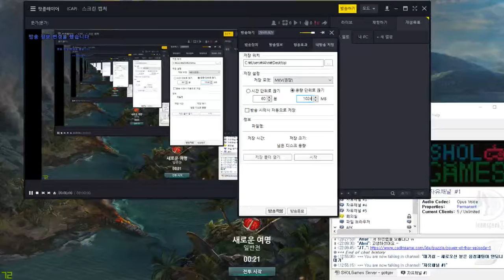워쉽 일본 3티어 구축함 플레이 / World of Warships